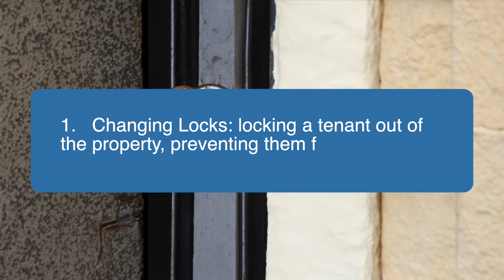Preventing Unlawful Eviction: Legal Measures You Can Take | Duncan Lewis Solicitors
At Duncan Lewis Solicitors, we offer comprehensive assistance in 25 fields of law.

We have expert solicitors in Actions against Public Authorities, Commercial & Company, Child Care, Civil Liberties & Human Rights, Civil Litigation, Clinical Negligence, Court of Protection, Crime, Education Law, Employment, Family, High Net-Worth Divorce, Housing, Immigration, Personal Injury and Public Law and Wills & Probate. Whatever your legal needs, we have you covered.

Client Care: Our mission is simple – to provide unparalleled client care. We understand the complexities of legal issues and are committed to offering top-notch representation.

Diversity: Our unwavering commitment to equal opportunities allows us to embrace the rich tapestry of the communities we serve.

This video content was created on 02/04/2024 to provide an overview of the legal position and the information was correct at the time this video was created.  This video has been produced for purposes of generic information and marketing purposes only.  While the information on this site is about legal issues, it is not intended as legal advice or as a substitute for the particularised advice of your own legal advisor. Please consult one of our lawyers to provide you with advice and assistance on any matters touched on this video.  Viewing of this video does not create legally binding advice and does not create a retainer with Duncan Lewis Solicitors.

This video is Copyrighted at Duncan Lewis Solicitors 2024. Any illegal reproduction of this content is prohibited and will result in immediate legal action.